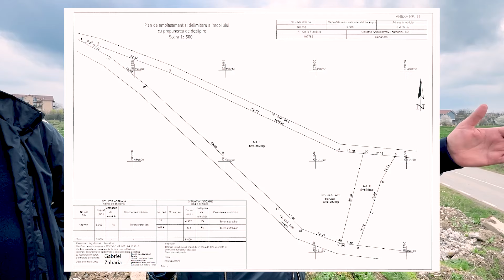Focar de infectie la 800 de metri de centrul comuni Sânandrei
Doi consilieri locali din Sânandrei, Liviu Gherman și Raul Chifan, dar și un fost viceprimar al comunei (Dorin Fănuș) vorbesc despre focarul de infecție care a devenit un teren aflat în proprietatea Primăriei Sânandrei dar folosit ilegal de un prieten de-al actualului primar, Claudiu Coman, în numele unei firme abonată, spun consilierii, la contracte cu primăria comunei.